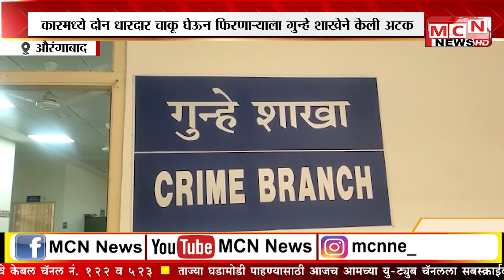MCN NEWS: आपल्या कारमध्ये दोन धारदार चाकू घेऊन फिरणाऱ्याला गुन्हे शाखेने अटक केली आहे